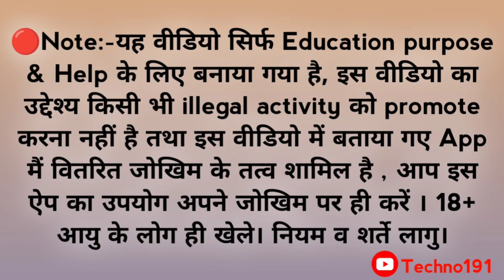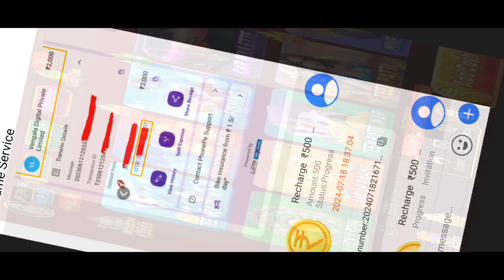Game 3F Live Withdrawal Proof 🔴 | Game 3F Real or Fake | Game 3F Withdrawal Problem | Game 3F Link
🤑App link:- App Link Comment Box.

game 3f
game 3f app link
game 3f real or fake
game 3f withdrawal problem
game 3f withdrawal 1000
game 3f withdrawal 3000
Game 3F से पैसे कैसे निकाले
game 3f app withdrawal proof
game 3f app payment proof
game 3f withdrawal proof
game 3f earning proof
game 3f me withdraw kaise lagaye
game 3f app se paise kaise kamaye
game 3f app me withdraw kaise lagaye
game 3f app se paise withdraw kaise kare
how to withdraw money from game 3f
how to withdraw game 3f app
how to make money from game 3f
withdrawal problem solution
withdrawal proof rummy app
payment proof rummy app
best rummy earning app today
best teen patti earning app today
game 3f se withdraw kaise kare
game 3f unlimited tricks
game 3f hack trick

🔴Note:-यह वीडियो सिर्फ Education purpose & Help के लिए बनाया गया है, इस वीडियो का उद्देश्य किसी भी illegal activity को promote करना नहीं है तथा इस वीडियो में बताया ग‌ए App मैं वितरित जोखिम के तत्व शामिल है , तो अगर आप इस ऐप का उपयोग करना  चाहते हो तो सावधानी से और आप अपने जोखिम पर ही करें । इस game को 18+ आयु के लोग ही खेले। नियम व शर्ते लागु ।